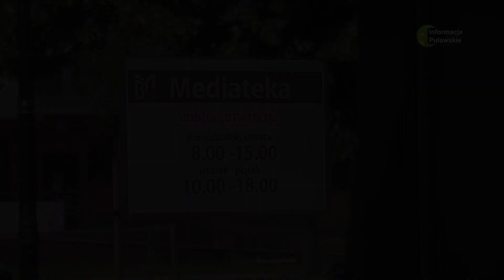20 10 2023 Mediateka zaprasza na kolejne spotkanie autorskie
Biblioteka Miejska w Puławach zaprasza na kolejne z cyklu spotkań autorskich.